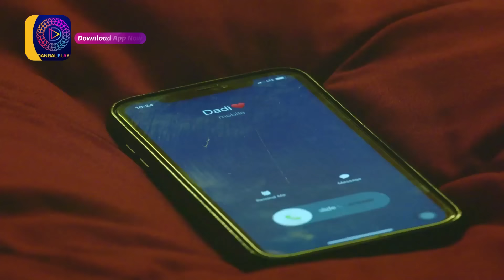Mann Sundar | 10 June 2024 | Dangal TV | नहार के करीब बढ़ती मुहब्बत! | Best Scene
You can watch the Dangal TV channel :
Fastway Channel No: 15
Digena Channel No: 117
Zing Channel No: 119
Tata Play: 177
Sun Channel No : 328